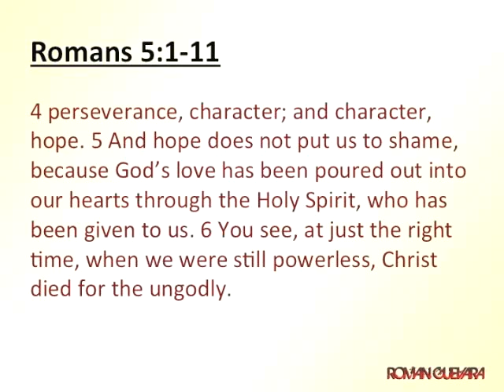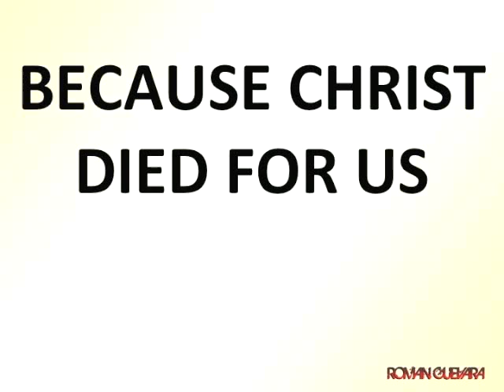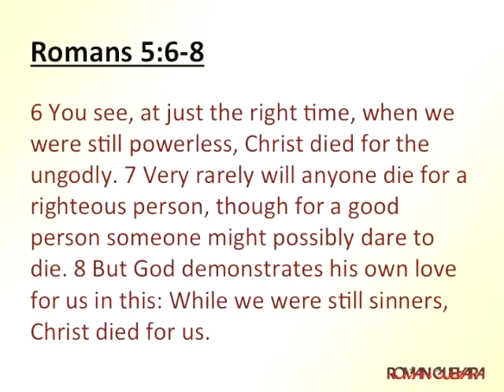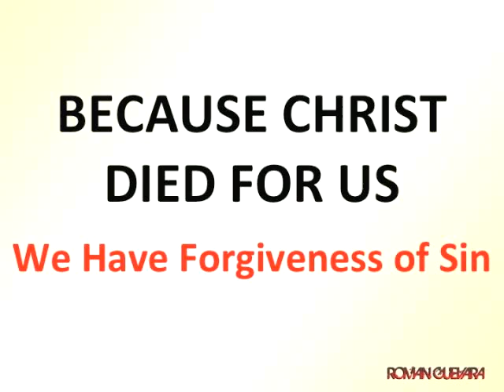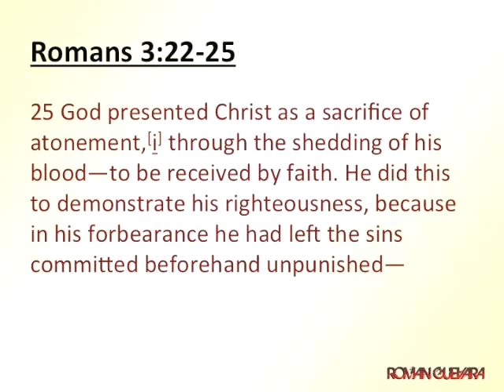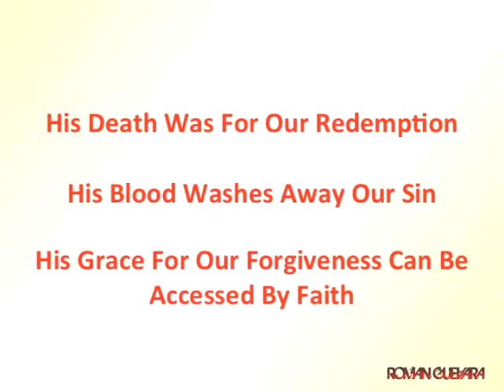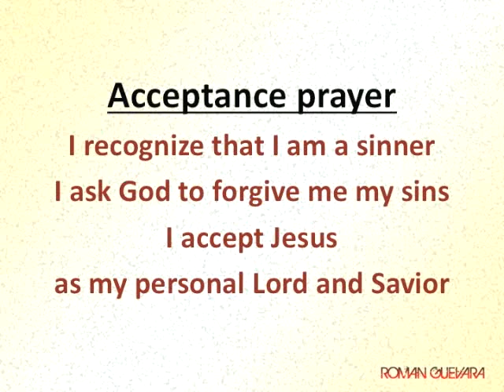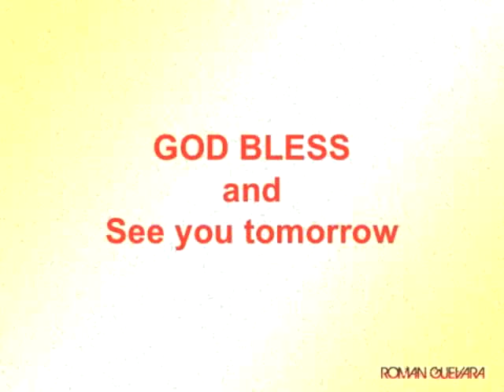BECAUSE CHRIST DIED FOR US Part 1 - We Have Forgiveness of Sin.mp4